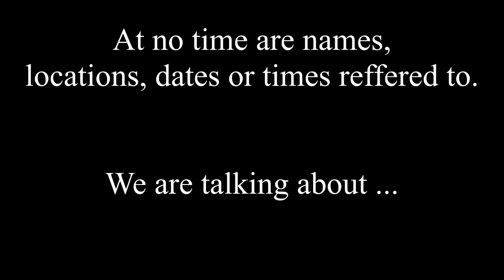A Woman's Fear Promo 6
A Woman's Fear is a book about female abuse. Varying from Child Abuse, sex traffiking, domestic violence, emotioinal abuse, and sexual abuse. All which are devastating expoeriences for women. The focus is on prevention and awareness. There are many true stories told by the courgeious victims of these events. Reviewed as "A heartbreaking yet heartwarming book. I would never have believed a man could understand and write about these topics until I reviewed this book." Please vist my website for more details.